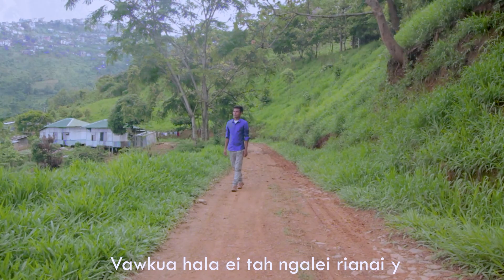Beita Khulia-Atlapa ta va sie mah y(Officiali Music Video)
Pihno K.Saidi hla phipa nata thai ngasa pata asapa chata,tahma Beita ta a sa khoh kawpa vata pihno Saidi hia pita pasai kawpa ta miah pie ta eima ly hmeiseih,a chuna daihti eima hnei chyh kawpa vata kho dah hawta mih vei hrasala ngiachhie pata miah vaw mopa hrala tha miah vaw pathyu khei hra mah y.